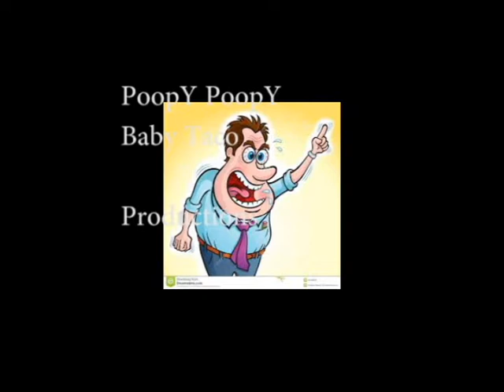Ida and Avery Trolling the WWII sights to beats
Baby Taco Productions
Us Commentating various Gameplay scenarios
Voice and editing by Ida and Avery